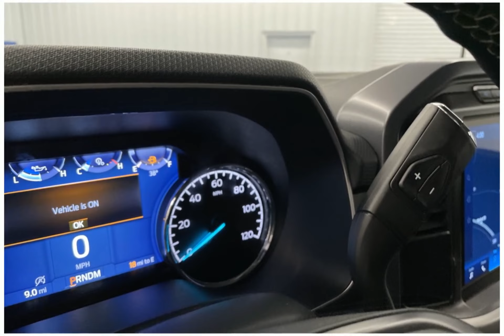2023 Ford F-150 N497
2023 Ford F-150 N497